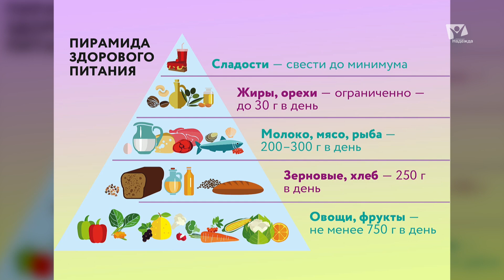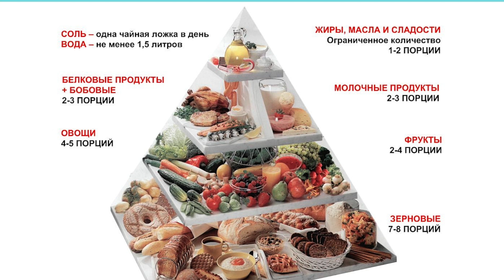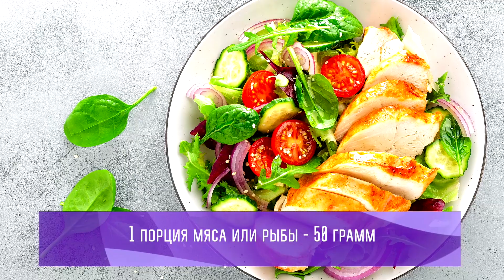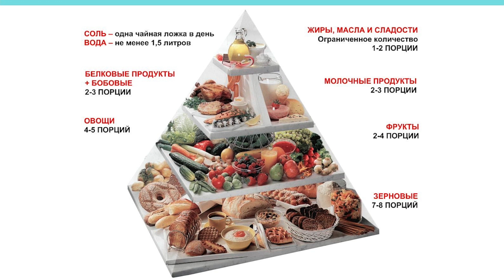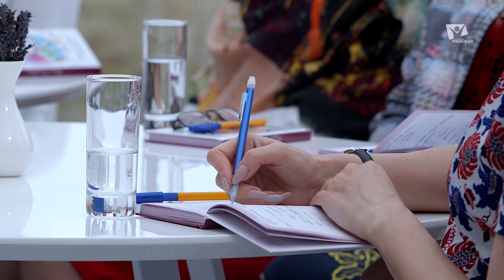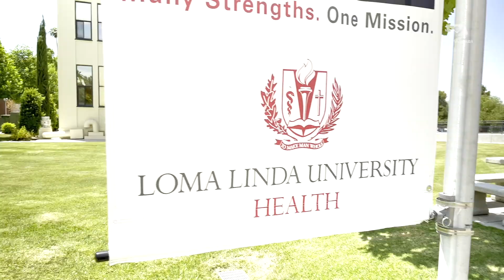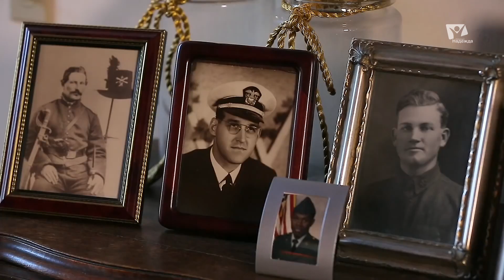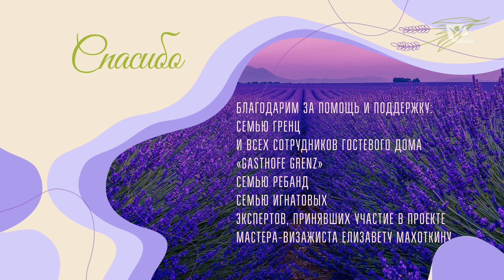День 5. Основы здорового или правильного питания" | Женщины вне возраста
«Женщины вне возраста» — телевизионная версия 12-дневной школы Здоровья для женщин.

Проект реализован в формате обычного образовательного процесса: «урок — перемена».
Уроки представлены в виде 15-минутных лекций специалистов разной направленности.

«Перемена» подразумевает перезагрузку в трех сферах: перемены в движении, ментальные и эмоциональные перемены, перемены в питании.

С основами правильного или здорового питания участниц проекта познакомила врач общей практики Наталья Назарова (г.Тверь). Не всё привычное оказалось правильным/